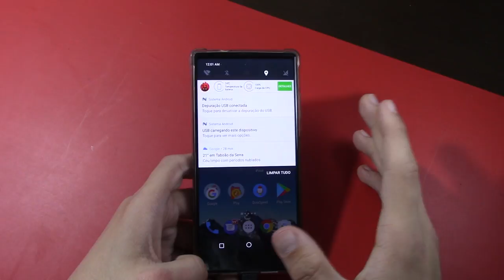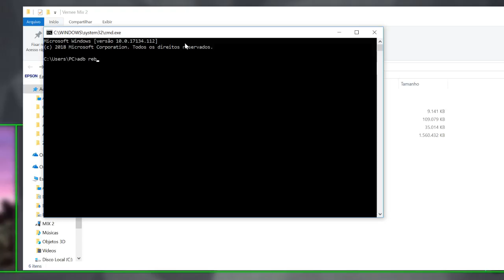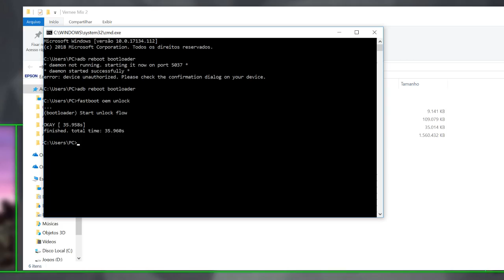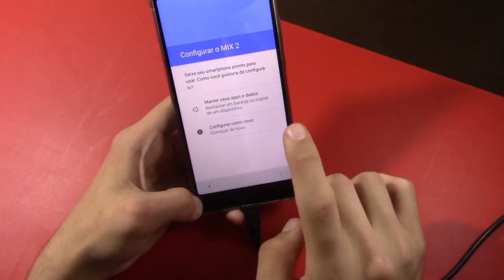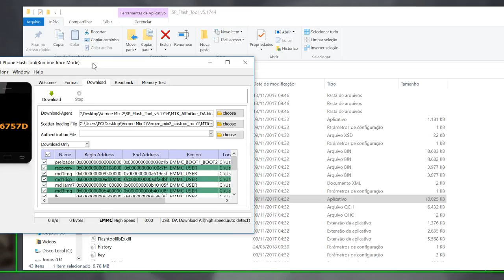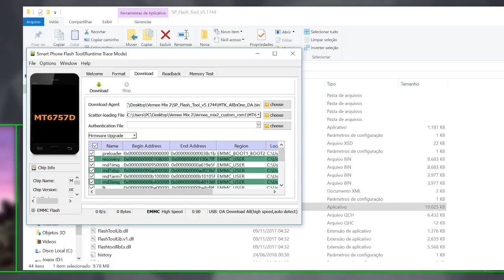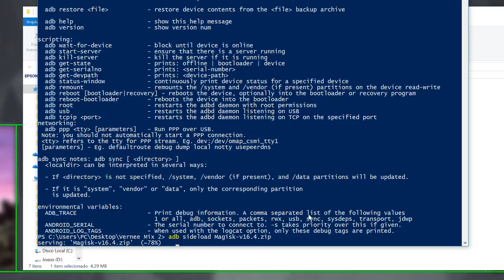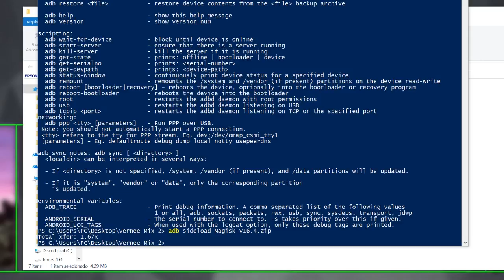Tutorial como fazer Root Vernee Mix 2 | BigTech